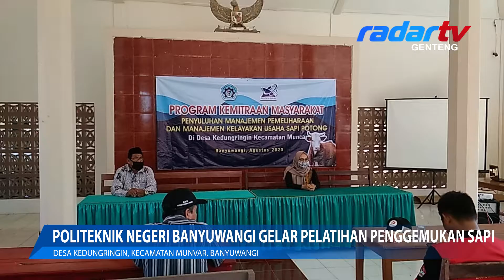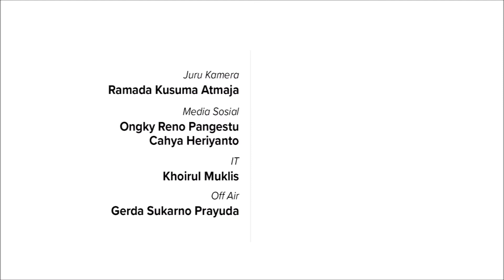Politeknik Negeri Banyuwangi Gelar Pelatihan Penggemukan Sapi